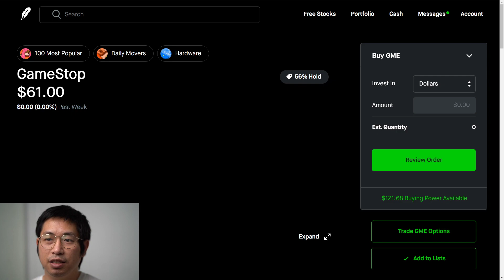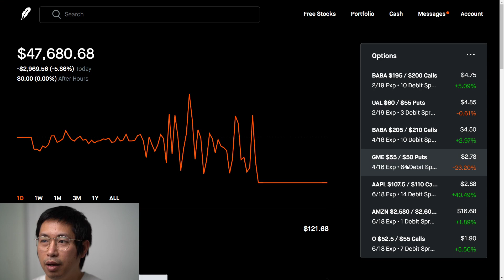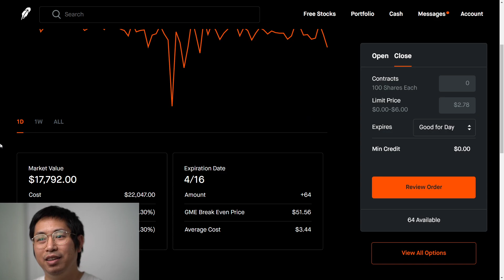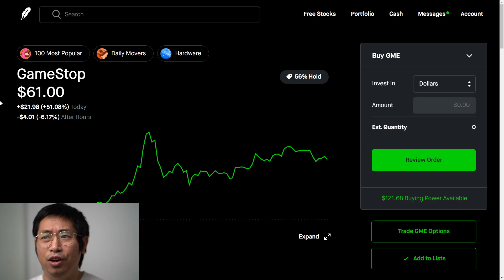I Bet $22k GameStop (GME) Will Go Down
Hi in this video, I explain the short squeeze in GameStop (GME) stock and my current position in it.